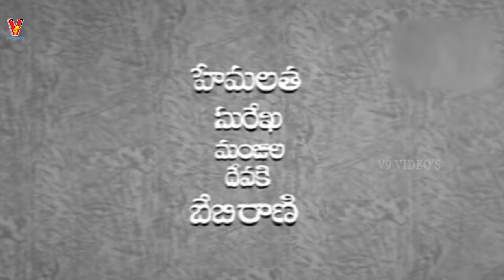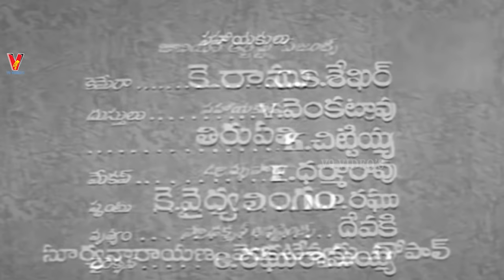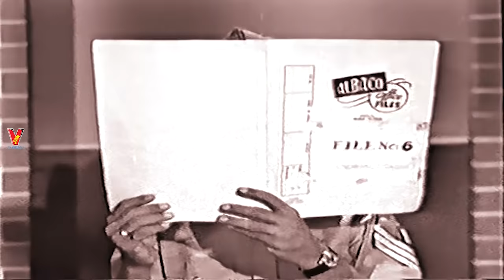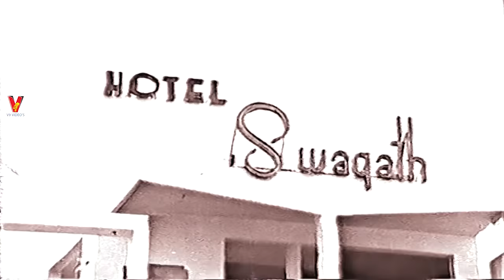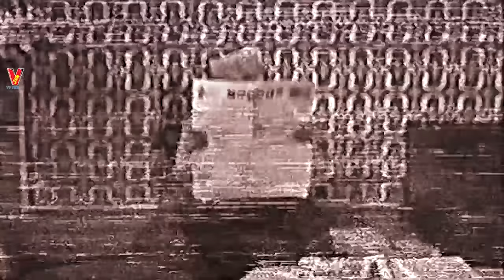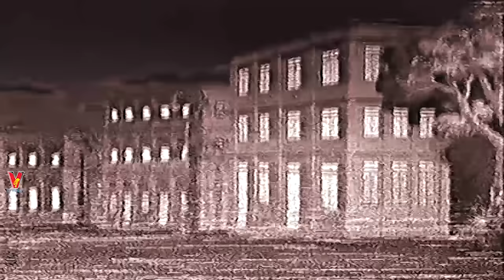MATHRU DEVATA | TELUGU FULL MOVIE | NTR | SAVITRI | SHOBAN BABU | V9 VIDEOS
Watch And Enjoy Mathru Devata Telugu Full Length Movie On V9 Videos

Starring : NTR, Savitri, Shoban Babu, Relangi, Nagabhushanam, Prabhakar Reddy, Vijaya Lalitha, Hemalatha, Raja Babu Among Others.

Director: Savitri
Producer: Atluri Purnachandra Rao, M. Chandra Sekhar
Released: 7 November 1969